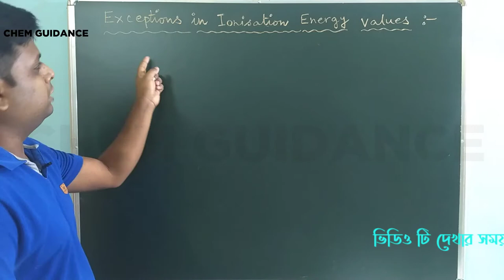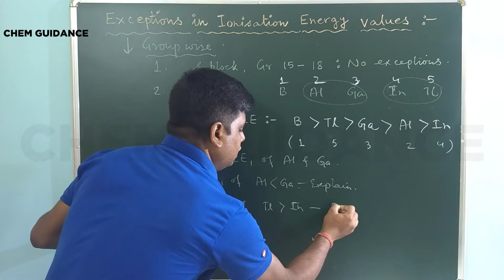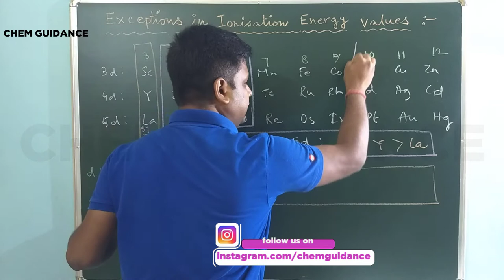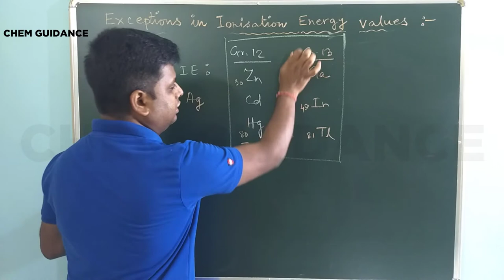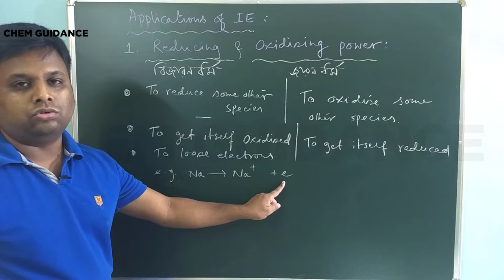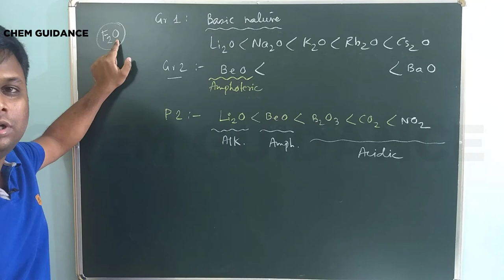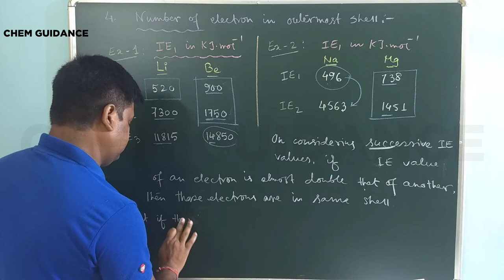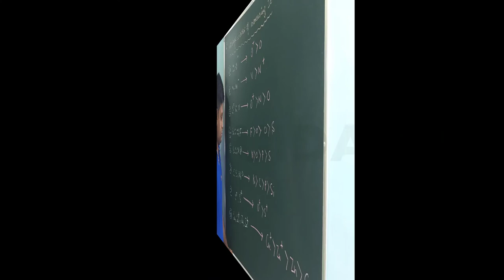Ionization Energy|Exceptions in IE values|Applications of IE| IN BENGALI | Chem Guidance| NEET-JEE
In this video, Exceptional cases in ionization values in the periodic table are explained in detail. Applications of ionization energy or ionization enthalpy is also explained with proper examples and solved problems. Very much useful for NEET-JEE students.